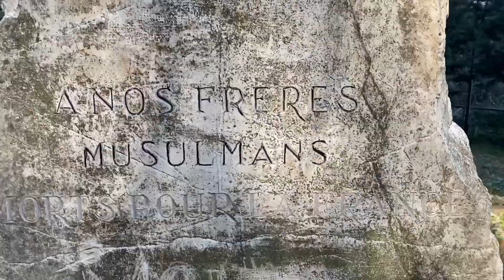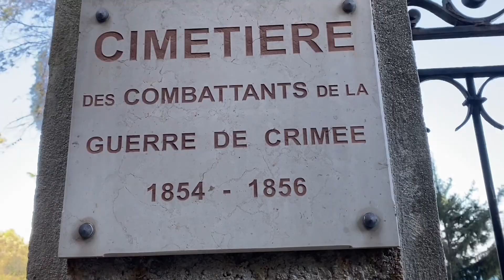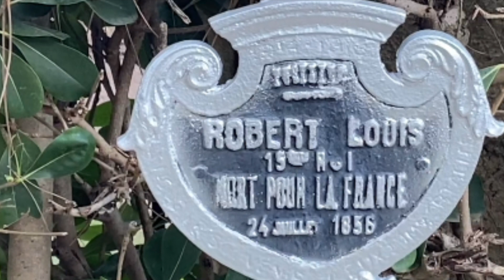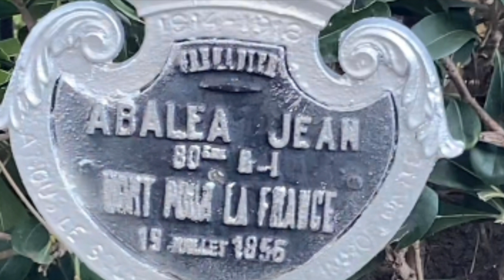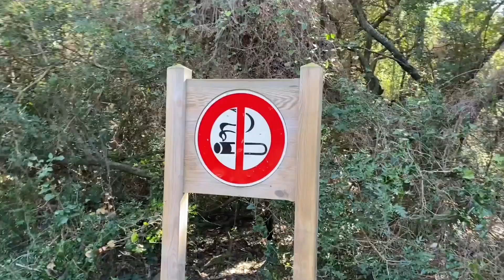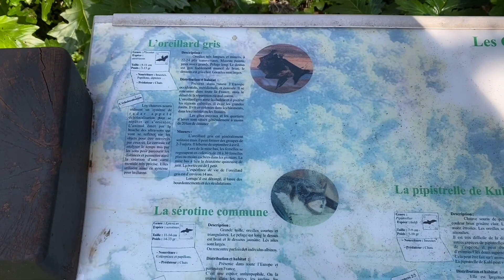Загадочное кладбище на острове во Франции. Как живут на острове всего 10 жителей? При чем тут Крым?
Несоответствие дат на памятниках. Как выглядит единствинная улица с жильем на острове? Кто имеет на острове единственную виллу на месте крепости звезды? Французы раненные в Крыму похоронены на острове св. Маргариты во Франции. Правители Алжира и Туниса с их семьями покоятся здесь на отдельном кладбище. А является ли это место действительно кладбищем в том смысле в котором мы привыкли видеть?  Шлифонем все это прекрасными пейзажами острова. Жизнь во Франции .
Ваша поддержка дает мне еще больше мотивации показывать и рассказывать о Франции!